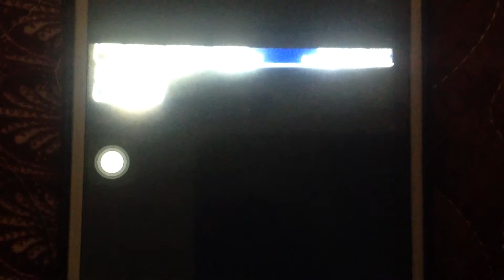Walt Disney Pictures And Studios Ghibli (2009)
Opening and Closing to The end"Ponyo" (2010) DVD